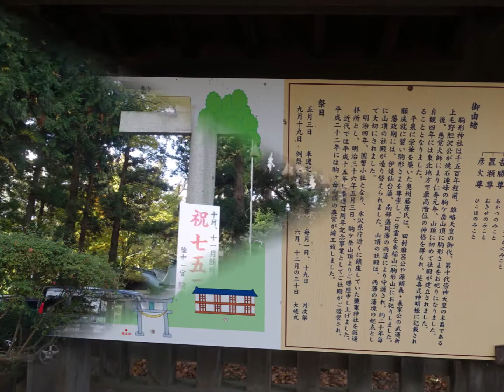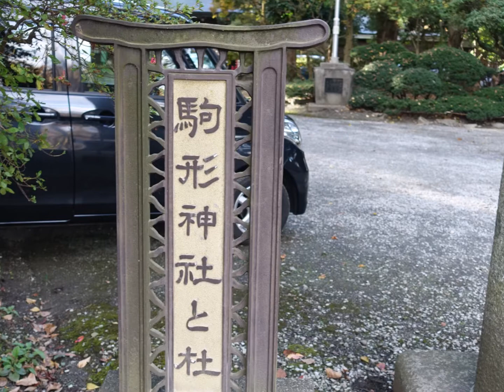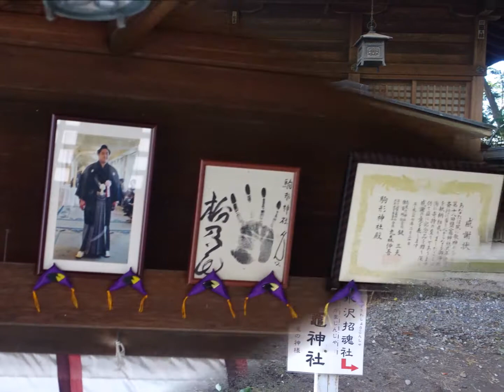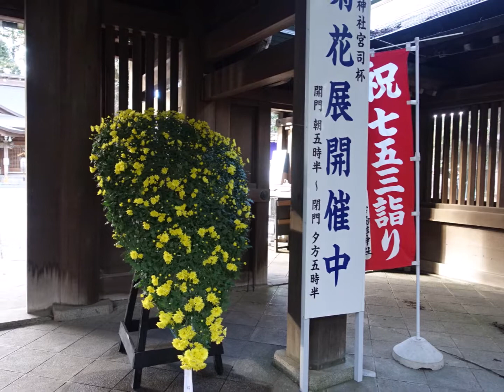陸中の国(岩手県）一の宮 駒形神社